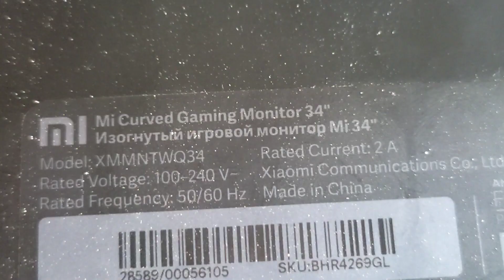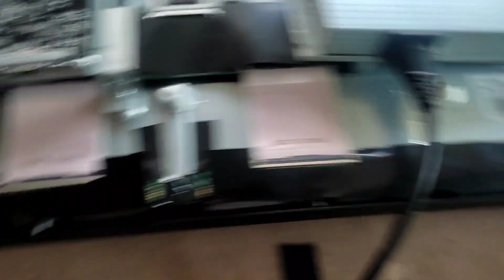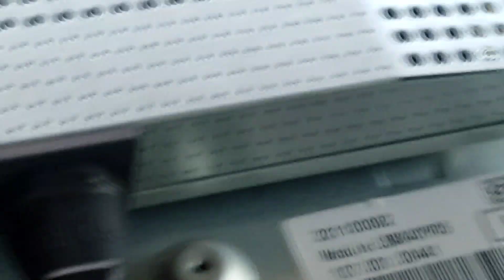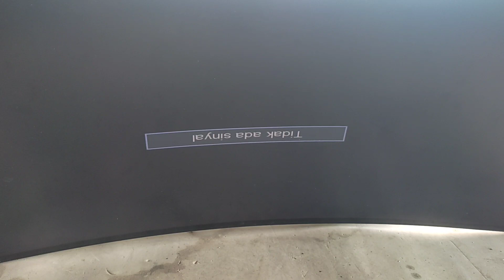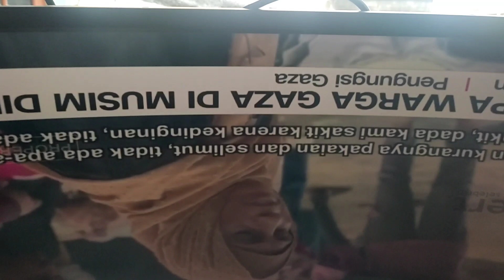Monitor Mi xiaomi curved 34 tidak ada gambar indikator menyala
Monitor Mi xiaomi curved 34 tidak ada gambar indikator menyala XMMNTWQ34